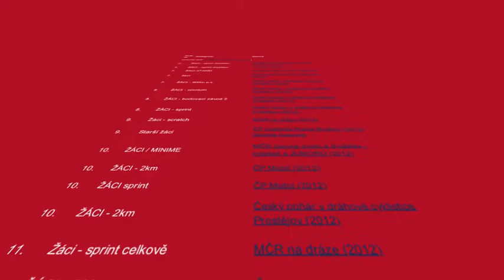Dominik Koudela 2012